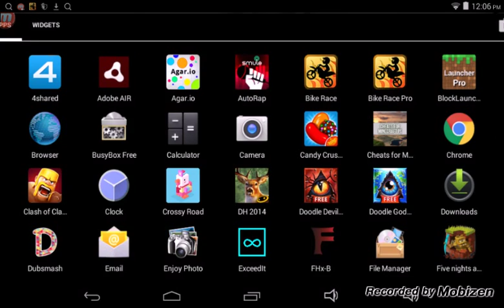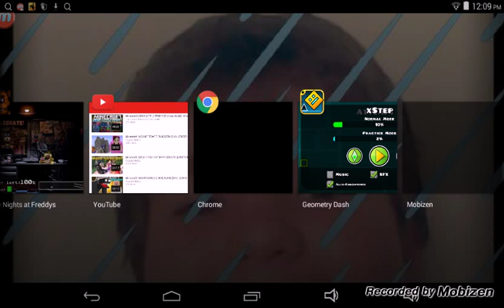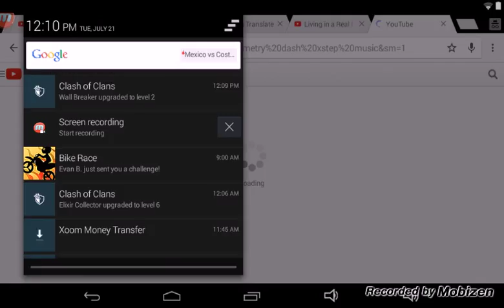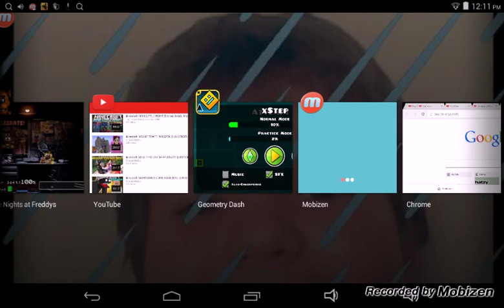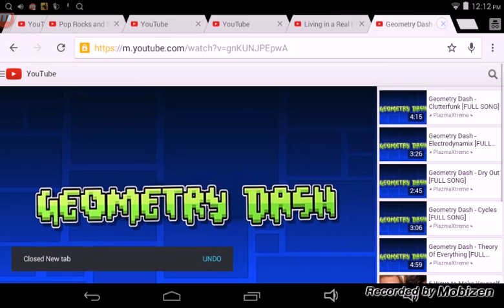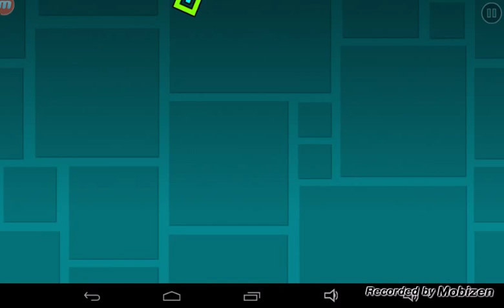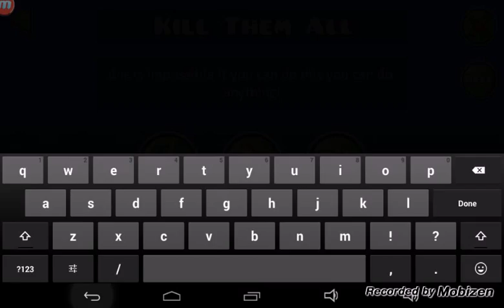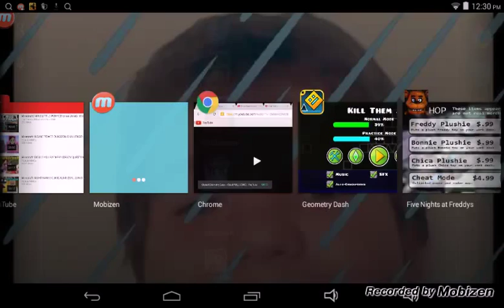Five Nights At Freddy's part 3 : No Jumpscares?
What the heck no jumpscares yet very unusual?